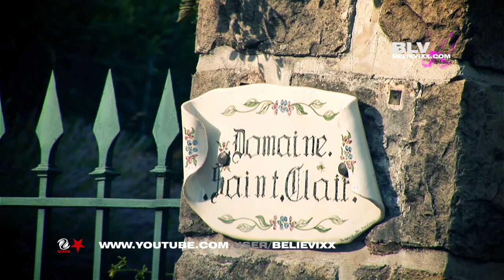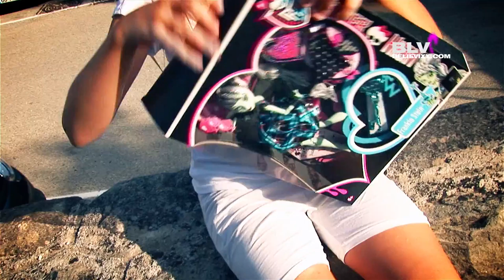Куклы Монстер Хай обзор (Monster High) Школа Монстров (#55 - моя коллекция кукол)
Куклы Школа Монстров Монстр хай (Монстер Хай) (Monster High) обзор на русском моей коллекции кукол. Френки Штейн (Фрэнки Штайн) (Frankie Stein) из серии "Свит 1600" (Sweet 1600). ВИДЕО СНЯТО ЛЕТОМ 2013!